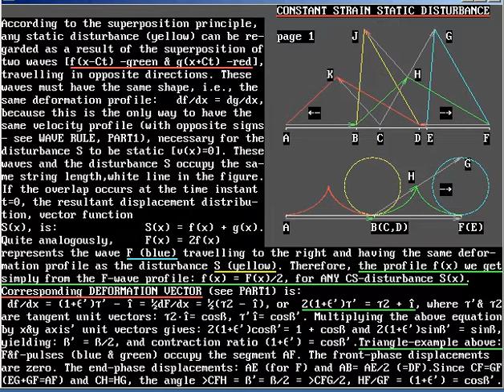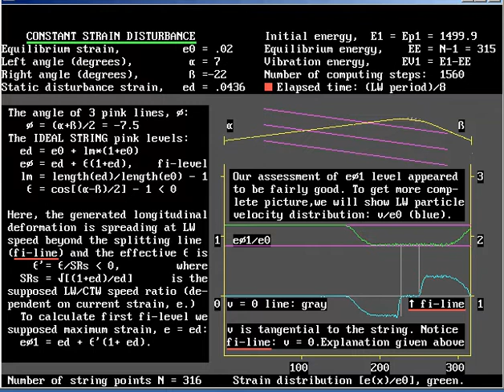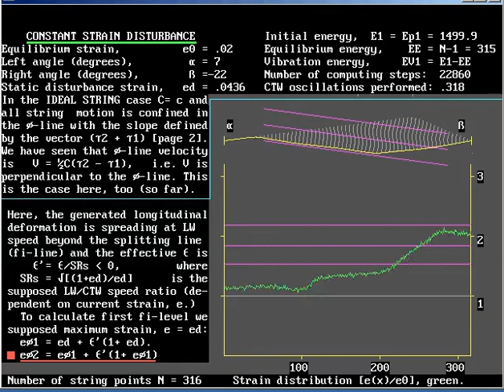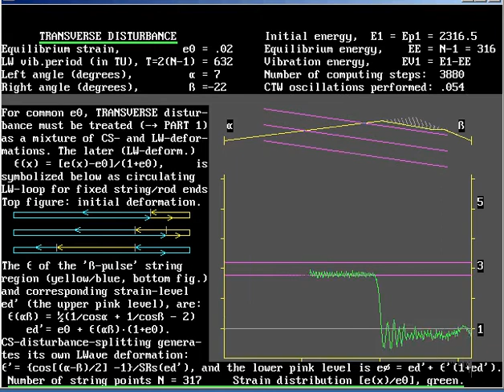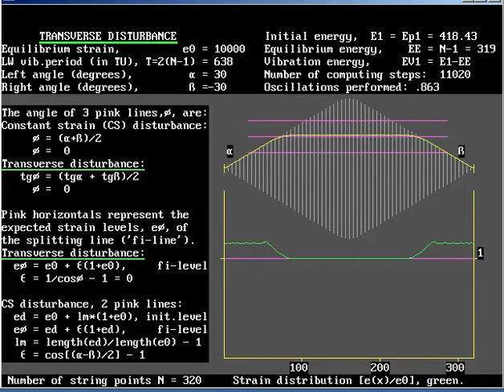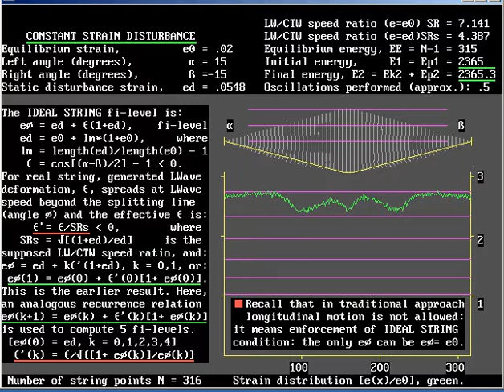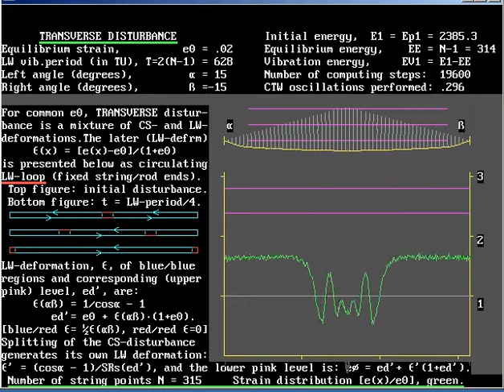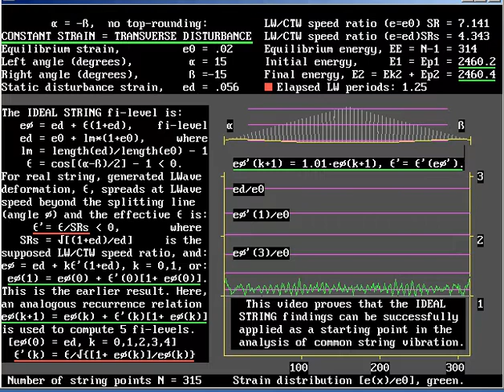Plucked String Motion. String Waves, PART 3.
PART10: Zero momentum waves  ttps://youtu.be/Y3ADHD2MWA8